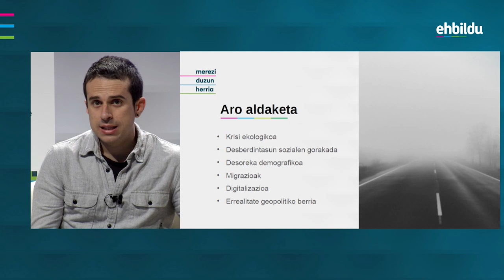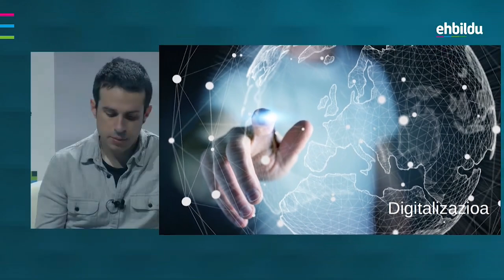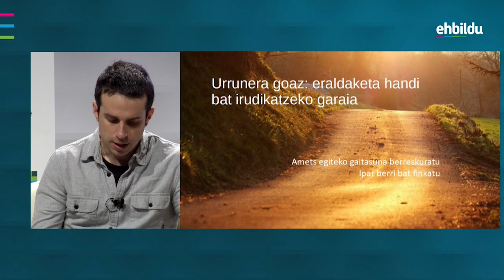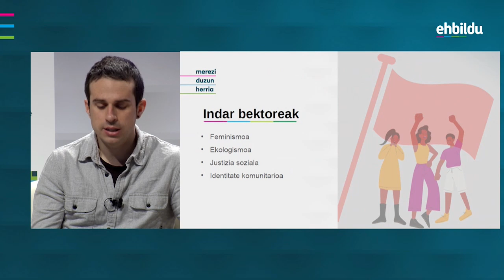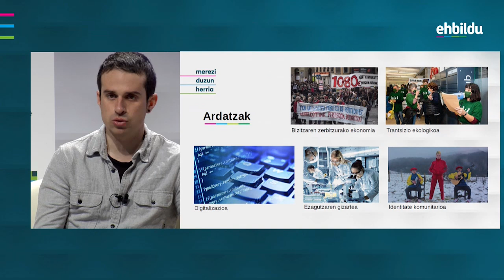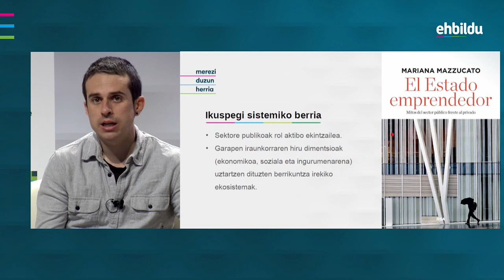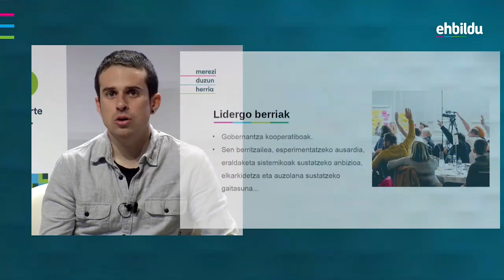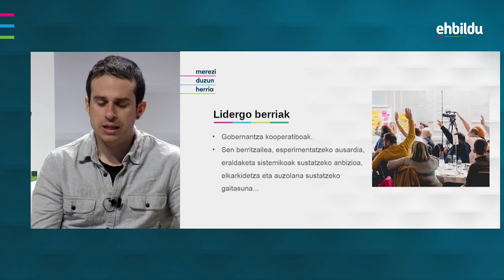Euskal egitasmo nazionala eraberritzearen beharraz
Testuinguru historikoaren inguruko begirada sakona eskaini du Pello Otxandiano Kanpok (Telesforo Monzon Laborategia) MereziDuzunHerria jardunaldien baitan.